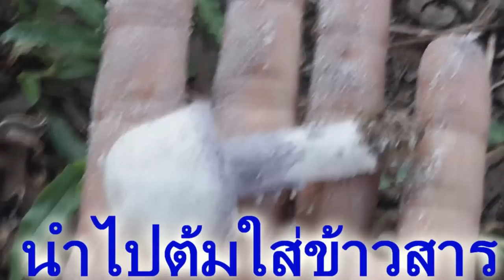วิธีดูเห็ดพิษ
วิธีดูเห็ดพิษ เห็ดกินได้ และกินไม่ได้